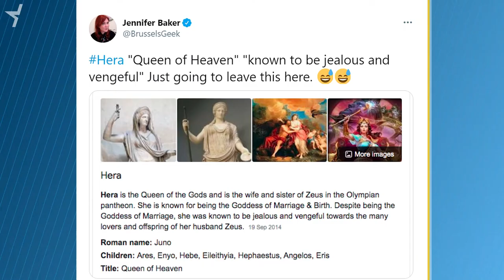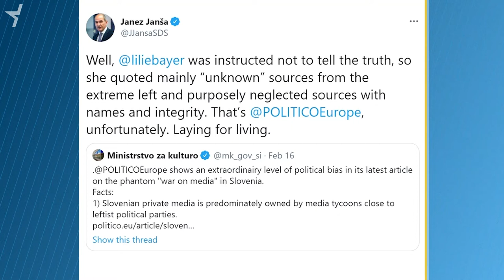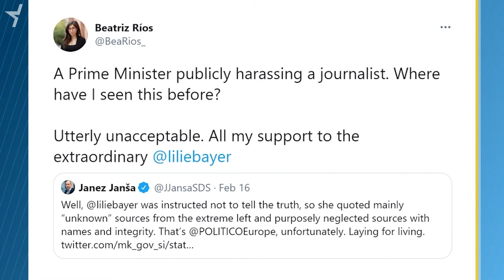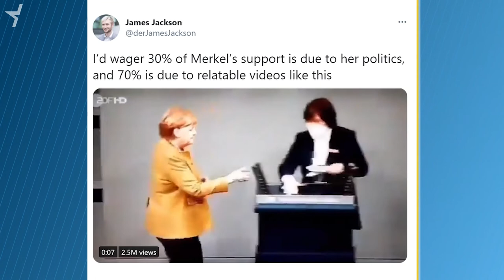HERA, Janša Attacks, Maskless Merkel and Mature Macron (Tweets of the Week: S4 E22)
Europe decides to vaccellerate, attack on journo provokes Slovenian debate, and Merkel’s forgetful while Macron gains weight.